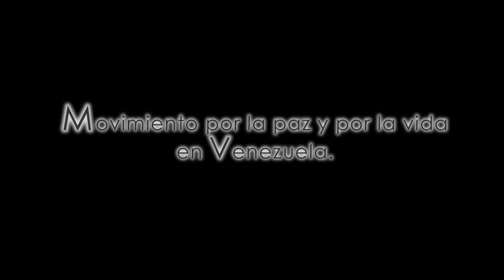"Un canto de Paz"